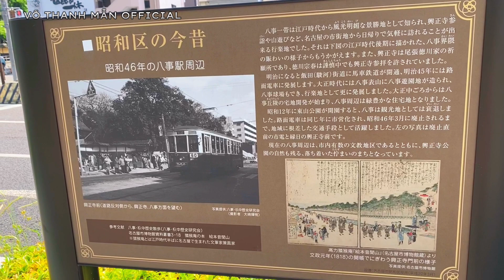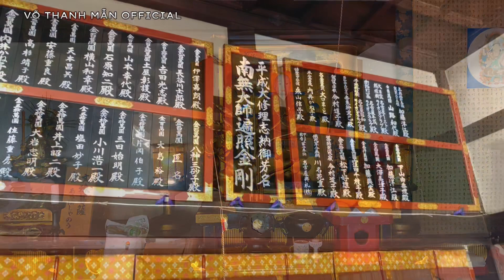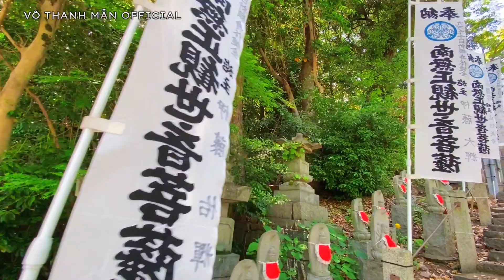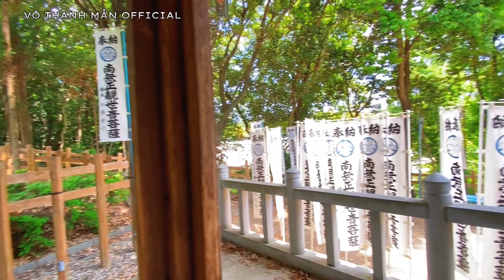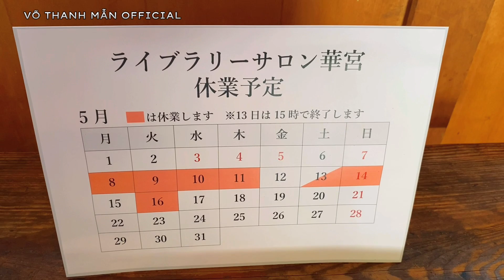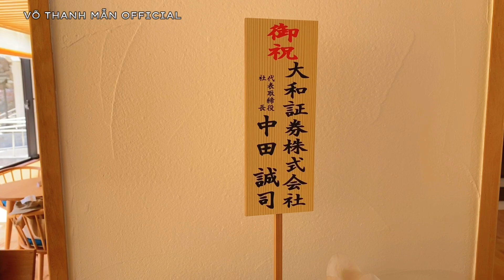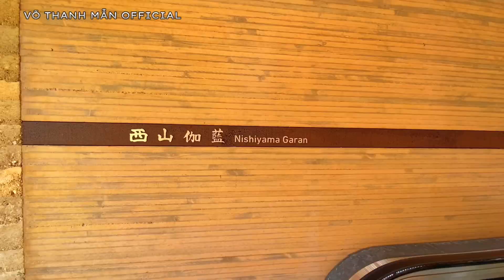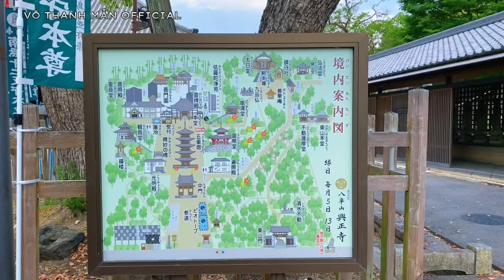Chùa Kosho-ji Nagoya | Kosho-ji Temple | 興正寺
Chùa Koshoji Yagotoyama là một ngôi chùa phật giáo Chân Ngôn Tông (Shingon-shu) tại thành phố Nagoya. Ngôi chùa này được thành lập vào năm Jokyo thứ 5 (năm 1688) bởi Hòa thượng Tenzui Enshou, người được trao Kim cang chữ Gokosho của Đại sư Kobo Daishi. Kể từ khi Tokugawa Mitsutomo - lãnh chúa đời thứ hai cai trị lãnh địa Owari - quy y, thì nơi này được biết đến như nơi cầu nguyện cho gia đình Owari Tokugawa. Với tên gọi là “Owarikouya”, đây là nơi học tập và tu hành, nơi quy tập của những người theo tín ngưỡng.

Bên trong chùa có rất nhiều công trình kiến trúc được xây dựng vào thời đại Edo như chính điện Nishiyama-hondo, Noumandon, v.v... Trong số đó còn có Tháp chùa năm tầng được xây dựng vào năm Bunka thứ 5 (năm 1808) được xem là biểu tượng của chùa Koshoji. Tòa tháp chùa năm tầng này được xây bằng gỗ và được chỉ định là Tài sản văn hóa quan trọng của quốc gia.

©Bản quyền thuộc về Võ Thanh Mẫn Official